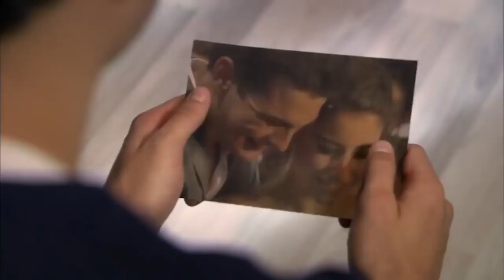Emira & Feriha #48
Glumac/Glumica
Hazal Kaya
Vahide Gördüm
Metin Çekmez
Çağatay Ulusoy
Deniz Uğur
Yusuf Akgün
Ceyda Ateş
Sedef Şahin
Pelin Ermiş
Melih Selçuk
Ahu Sungur
Harun Akyüz
Cihan Okan
Gülşah Fırıncıoğlu